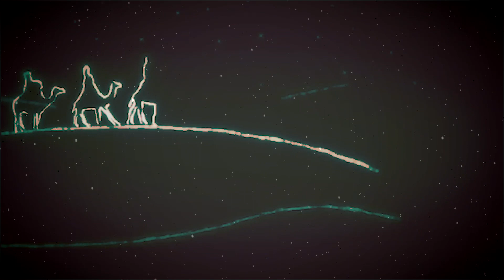Sunday Dec 20th